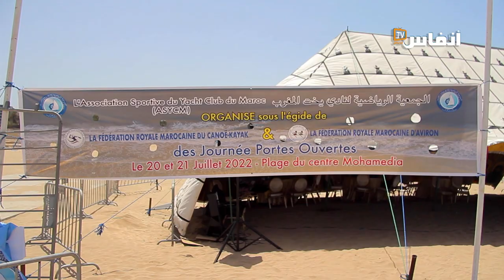شاطئ المحمدية يحتضن ملتقى الرياضات البحرية